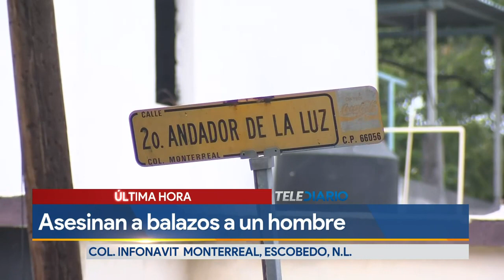Hombre es asesinado a balazos dentro de su vivienda en Escobedo